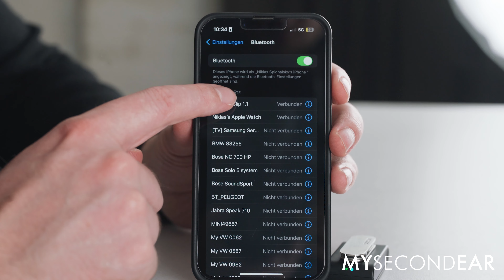Oticon ConnectClip: Kopplung, Funktionen & Preis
Inhaltsverzeichnis:
00:00 Intro
00:52 Oticon ConnectClip Lieferumfang
02:14 Oticon ConnectClip Technische Daten
02:55 Oticon ConnectClip koppeln
06:13 Oticon ConnectClip Funktionen
08:27 Fazit
09:01 Oticon ConnectClip Preis
09:23 Empfehlungsprogramm
09:58 Outro
Kurzbeschreibung:
Mit dem ConnectClip können Sie Ihr Mobiltelefon direkt mit Ihren Hörgeräten verbinden. Sie haben dann automatisch ein Headset, das optimal auf Ihr Gehör abgestimmt ist. Sie selbst sprechen in das Mikrofon des ConnectClips und hören Ihren Gesprächspartner über Ihre Oticon-Hörgeräte.

Koppeln Sie den ConnectClip mit Ihrem Computer und hören Sie sich entspannt Vorträge im Internet an. Skypen Sie oder hören Sie einfach die neuesten Hits.

Das externe Mikrofon lässt sich wunderbar in Vorlesungen einsetzen. Stellen Sie den ConnectClip an das Rednerpult oder bitten Sie den Redner, das Mikrofon einzustecken. Sie selbst können nun in einer Entfernung von bis zu 20 Metern einen Platz finden und jedes Wort klar und deutlich durch Ihre Hörgeräte hören.